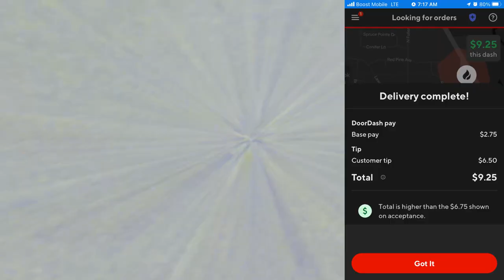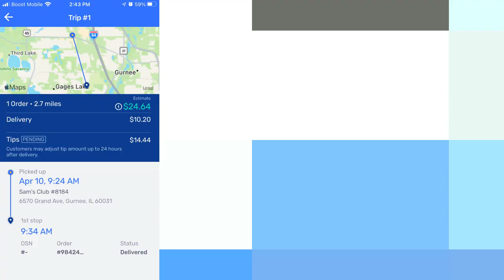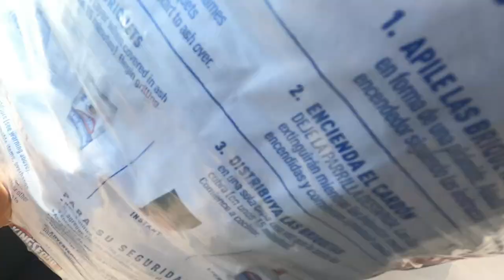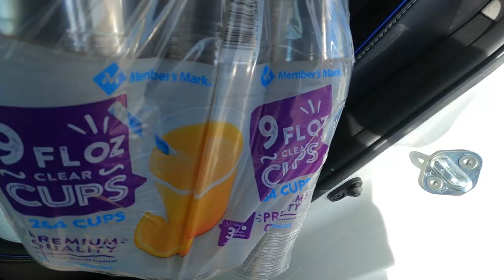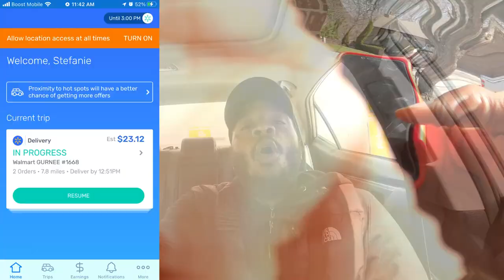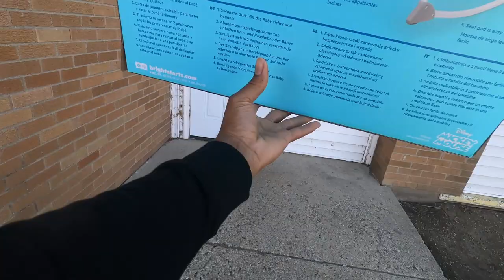How Much Money Can You Make In 5 Hours? 🤑 InstaCart, DoorDash Challenge! Tips & Tricks, Ride-Along